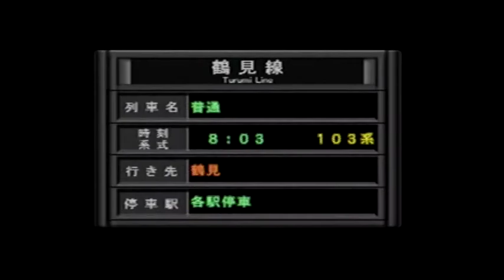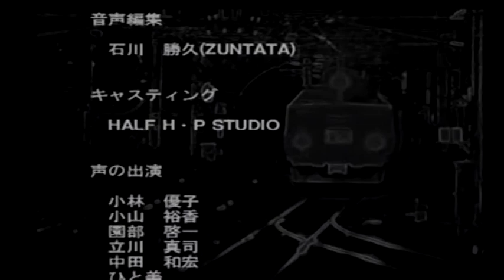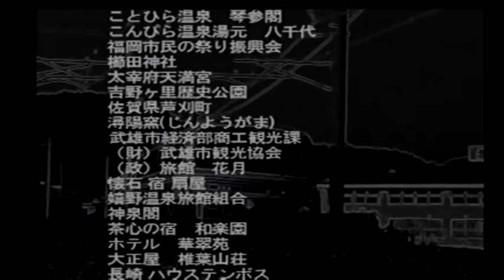No.22(Badの独り言ゲームプレイ) 【電車でGO！ プロフェッショナル2】鶴見線103系普通 鶴見行